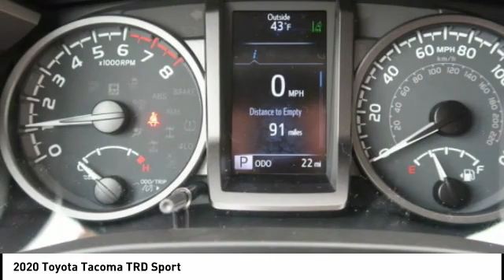2020 Toyota Tacoma Hendersonville NC 20T0275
2020 Toyota Tacoma TRD Sport

1409 Spartanburg Hwy.

Pick up this White 2020 Toyota Tacoma, available today at Bryan Easler Toyota. This could be the one you've been searching for.